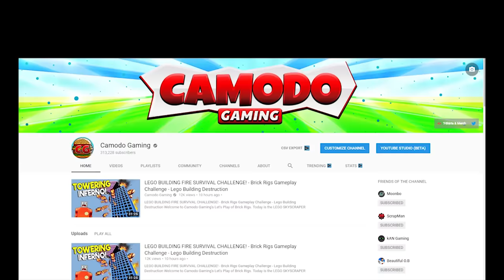LEGO GRANNY ESCAPE SURVIVAL CHALLENGE! - Brick Rigs Gameplay Challenge - Lego Granny Escape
Welcome to Camodo Gaming's Let's Play of Brick Rigs. Today is the LEGO GRANNY ESCAPE SURVIVAL CHALLENGE! Lego Bob takes on the Granny Survival.